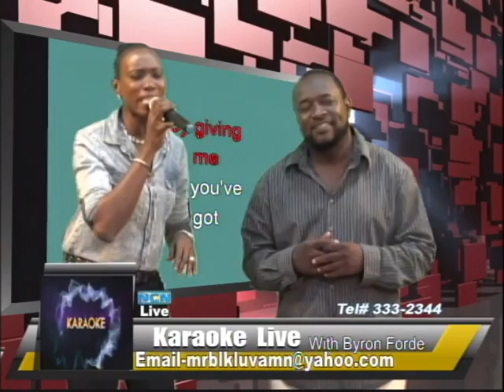karaoke live esp; 1 2016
karaoke live is a talent show for youths to showcase their talents and provide them with an alternative to the streets